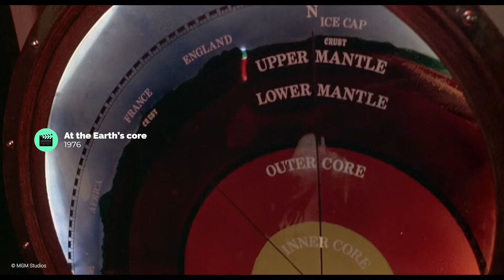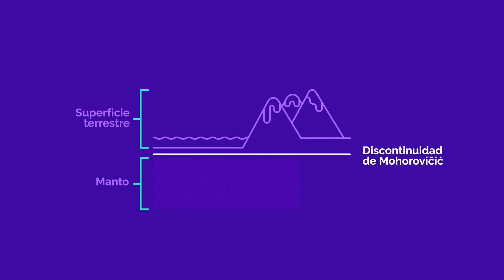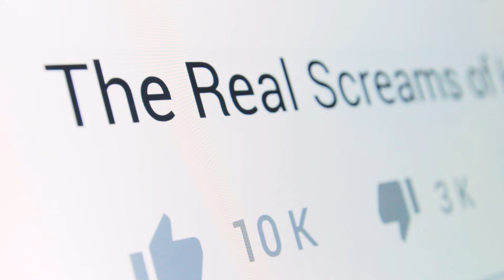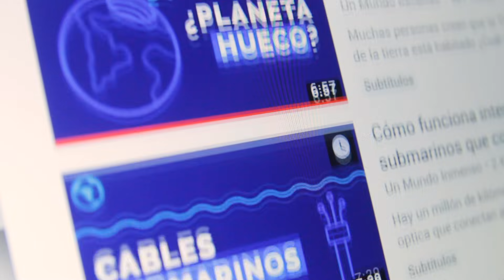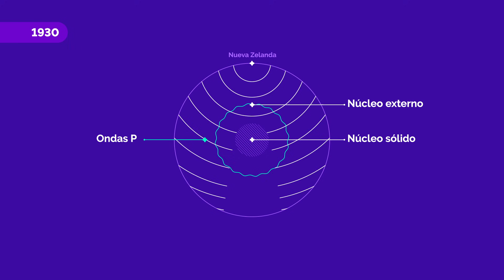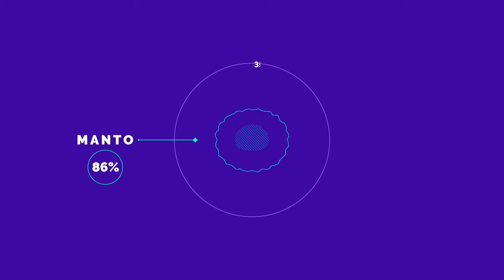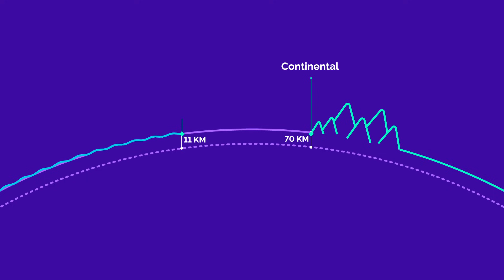¿Qué hay en el centro de la Tierra?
El ser humano domina terrenos inhóspitos de la Tierra y hasta ha llegado a la luna. Sin embargo, hay algo mucho más cercano que sigue siendo desconocido:¿Cómo es el interior de la Tierra? ¿De qué está hecho el núcleo terrestre? ¿Cómo sabemos todo lo que sabemos sobre el centro de la Tierra?

Gracias a todos los creadores de You Tube y Vimeo por las increíbles imágenes que nos permiten hacer estos videos.